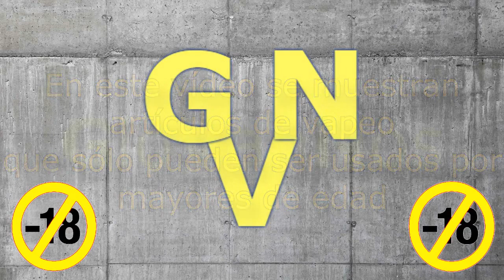Tabac Cali de TNT Vape / Verdadero Tabaquil Avainillado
Hoy vemos a qué me sabe a mi el aroma Tabac Cali de TNT Vape. Un aroma tabaquil avainillado muy bien conseguido. Sin florituras, mezcla de hojas de tabaco y un toque de mezcla de vainillas muy bien logrado. Revisión en Español.

Estoy en Instagram como: @giovannos_vape